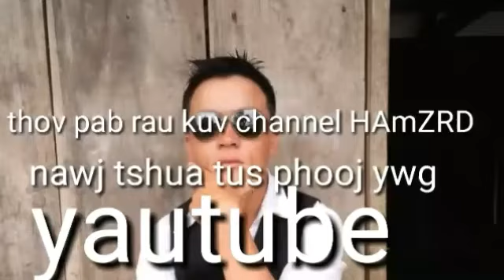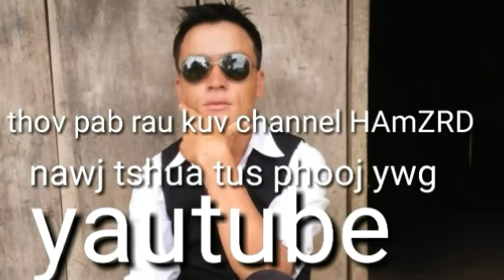XOV XWM Kub heev poj niam hmoob haus tshuaj hlawv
Hmoob VN haus tshuaj